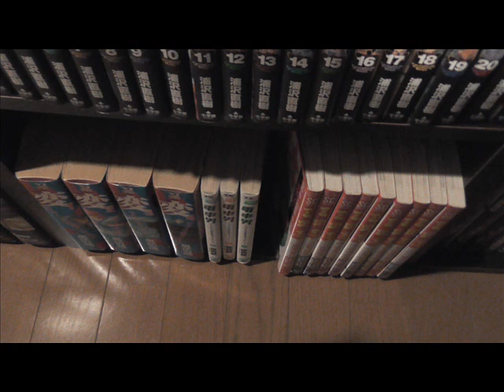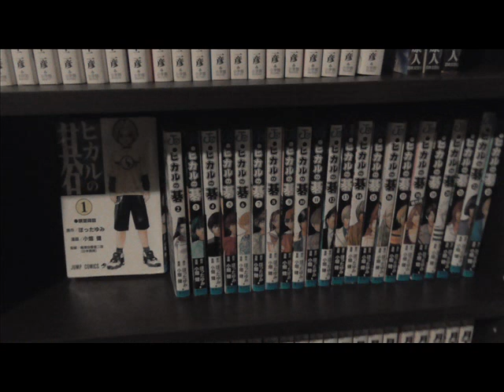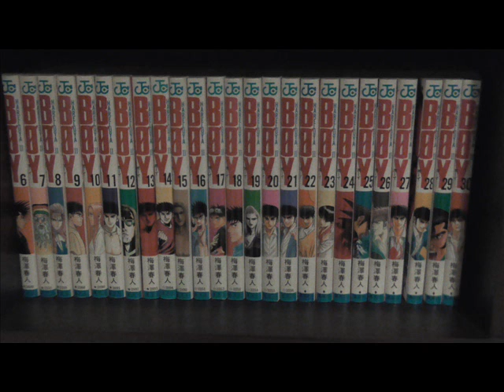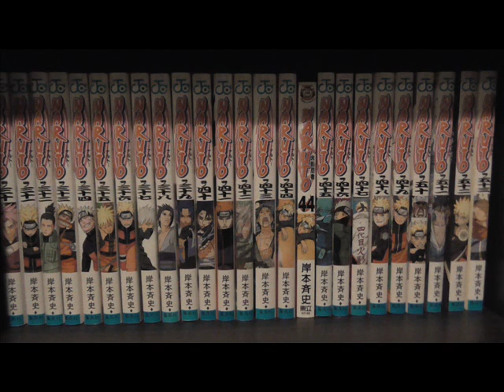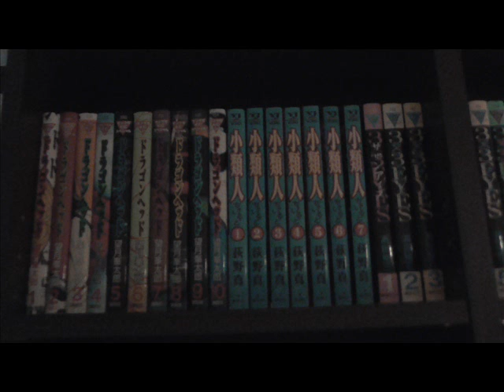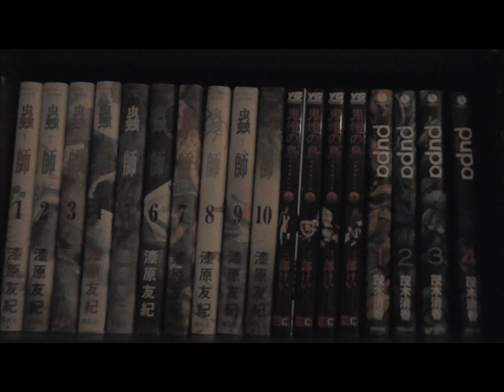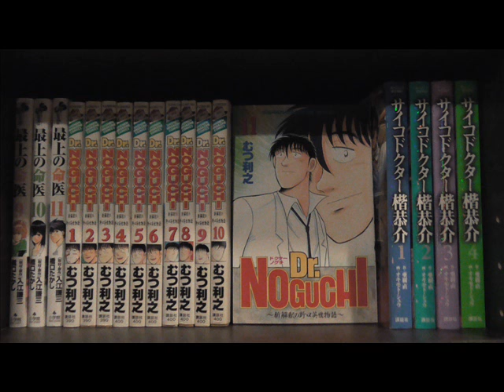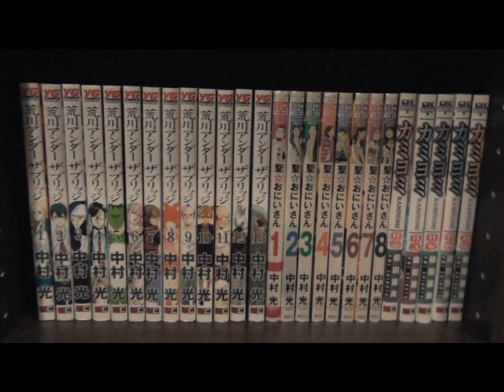漫画ルーム manga room in japan (4012 comics)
時間と部屋を持て余した人間の遊びその2 漫画ルーム作ってみた。